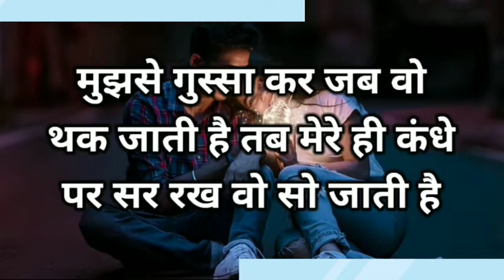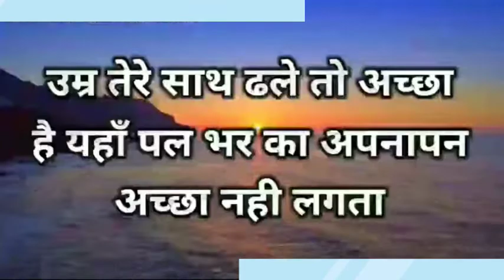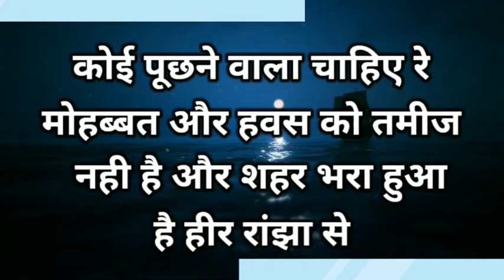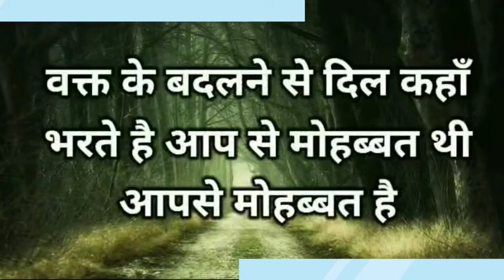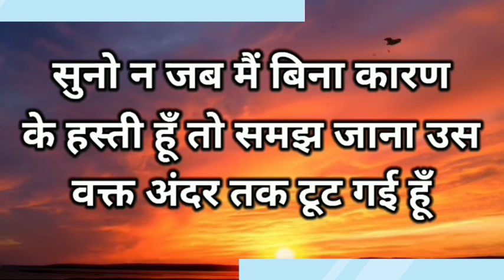20 June 2022